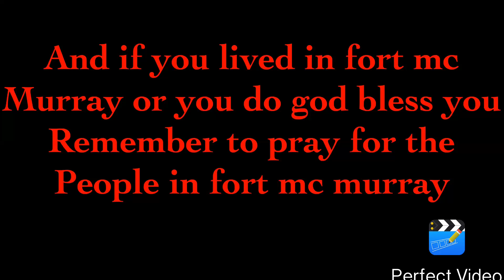People in fort mc murray